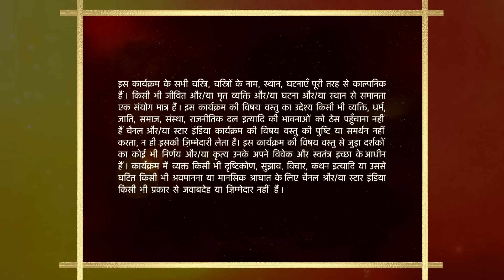Mann Kee Awaaz Pratigya | मन की आवाज़ प्रतिज्ञा | Kya Pratigya ke papa manenge Aman ki baat?